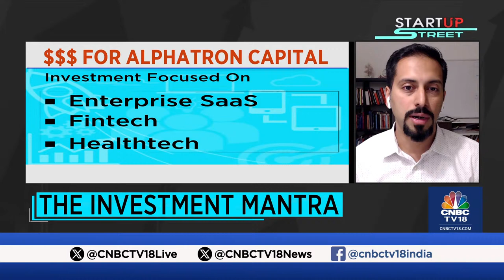LIVE | Latest Developments From The Startup Space | Startup Street | Business News | CNBC TV18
On StartupStreet At 6:30 PM | US-based Alphatron Capital raises $30 m in its first funding round. While, sustainability platform Tapfin bags $4 m in seed funding round led by Elevar Equity. Lastly, Biggies Burger also announces Pre-Series A round at a valuation of ₹210 cr.

n18oc_business